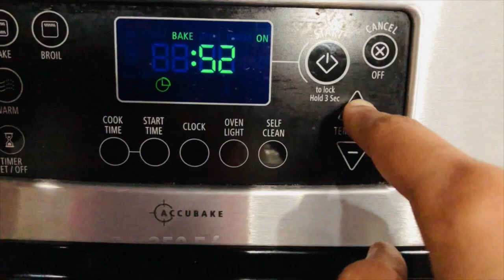Banana Cake Recipe without Egg | Best Banana Cake Recipe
Simple & Tasty Banana Cake recipe.
Using Apple & Banana.

Hope you all liked my new video ..